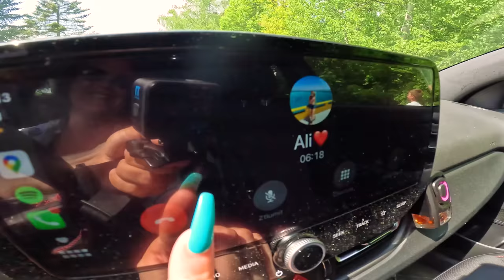Rybaříme a grilujeme s celou rodinou! | Kdo chytil 10 kg kapra?